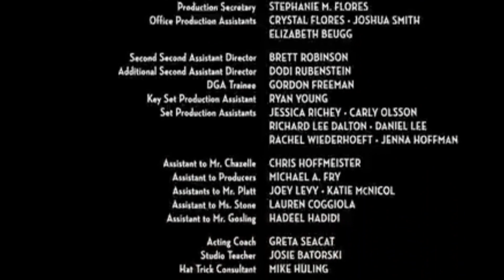True Hollywood (love story) 2023